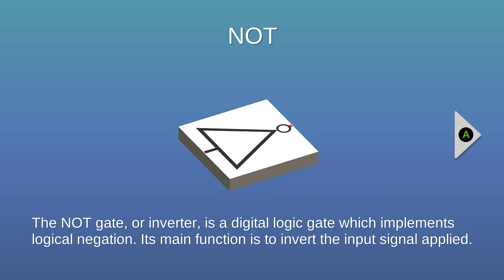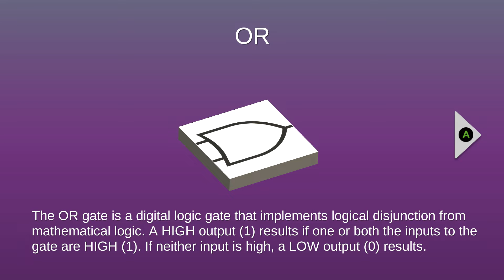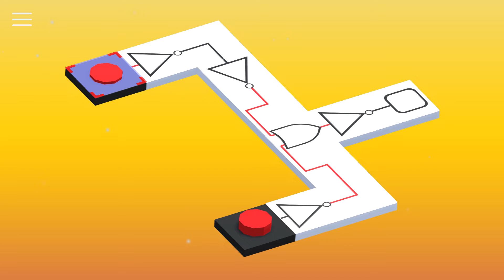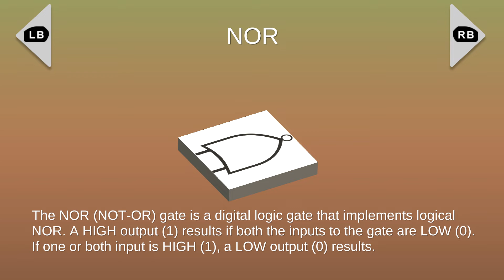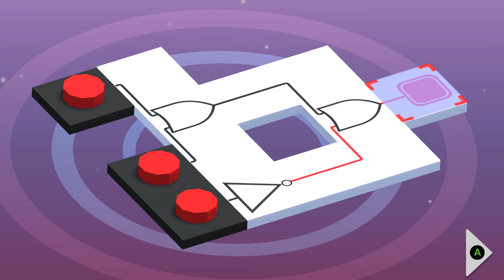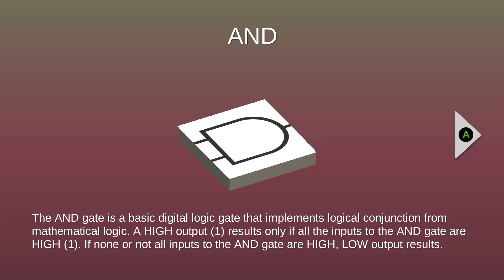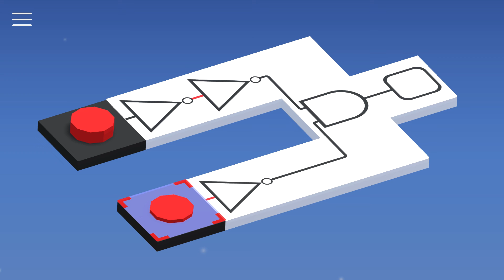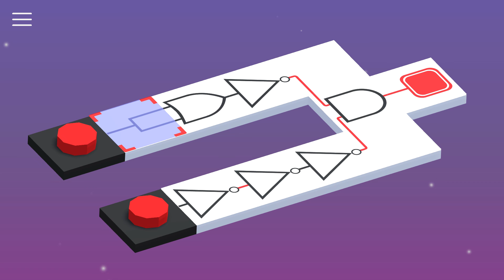Puzzletronics - Digital Infinite Early Preview on Xbox